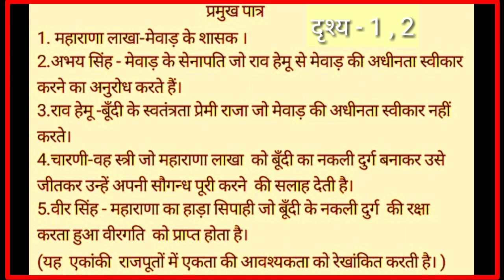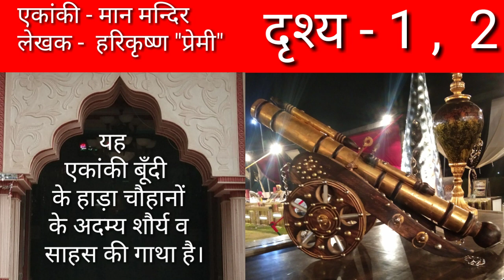एकांकी - मान मन्दिर maan mandir